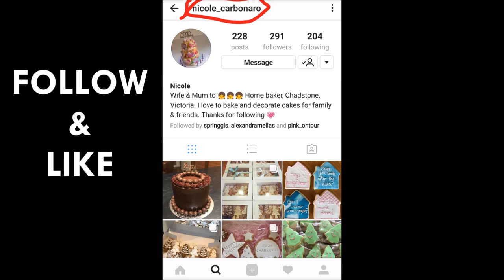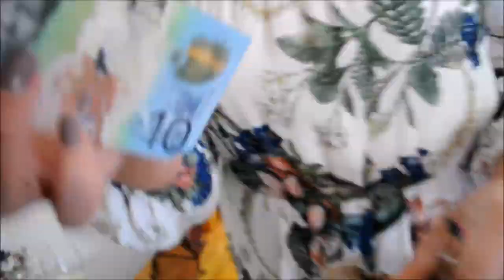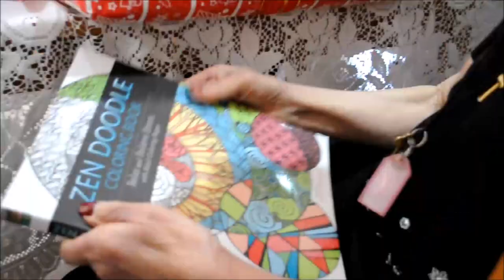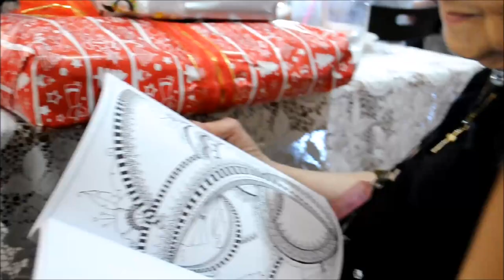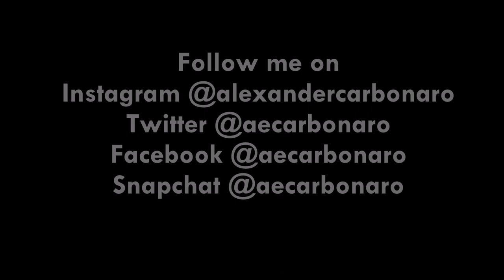A Carbonaro Christmas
Intro & Closing:
Magic (Otis McDonald)